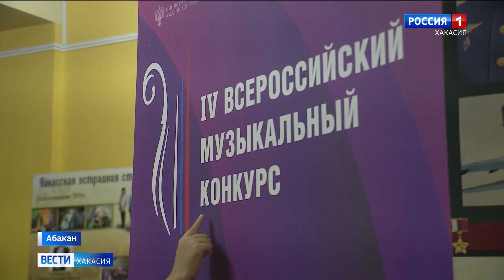Хакасия впервые принимает Всероссийский конкурс хорового дирижирования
Дирижеры поборются за победу, управляя Академическим большим хором "Мастера хорового пения". Его художественный руководитель - народный артист России Лев Конторович.